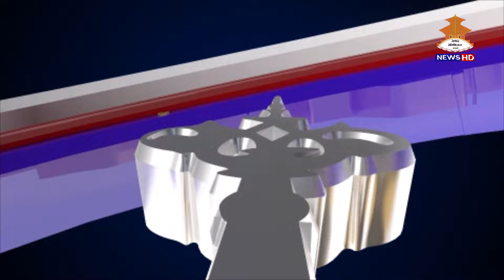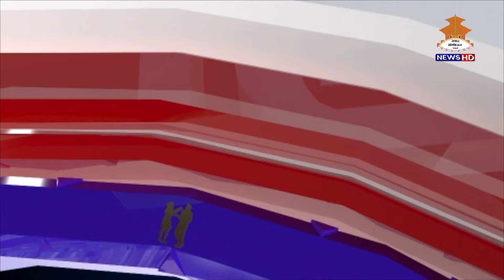समयचक्र ।। SAMAYACHAKRA ।। 20810317